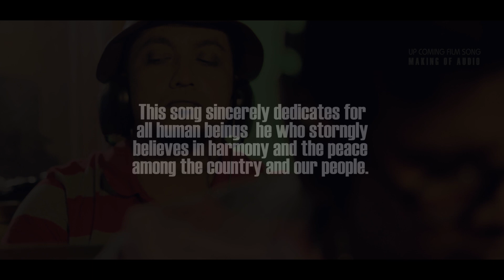Thamalini Tamil Official Video